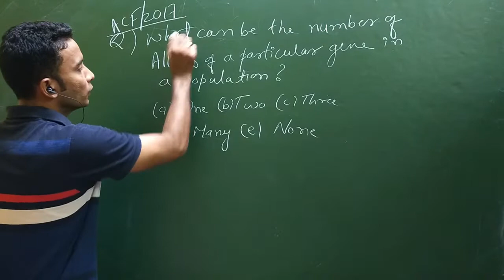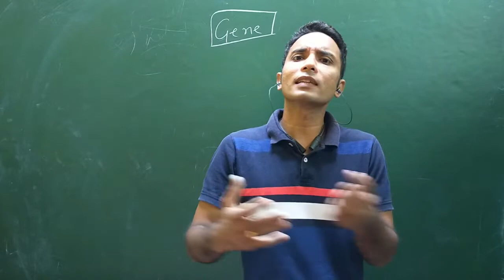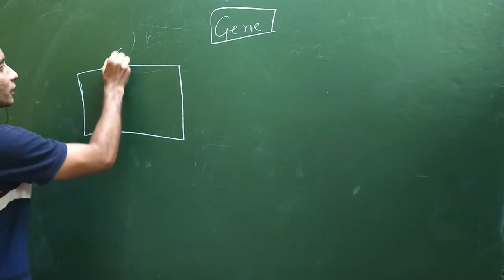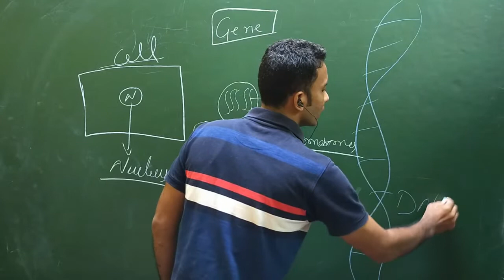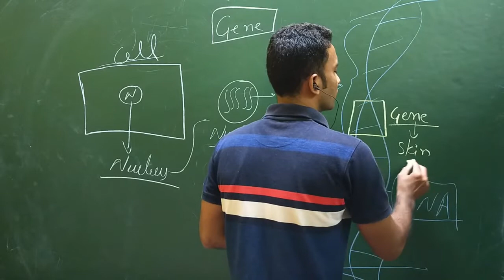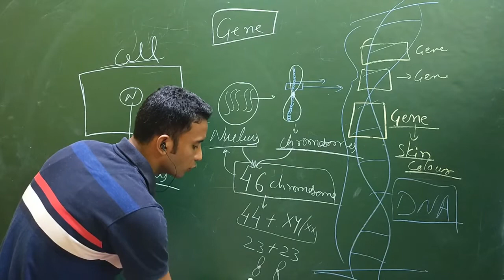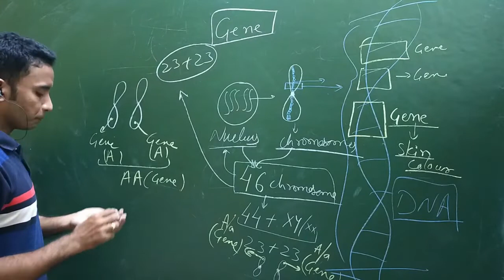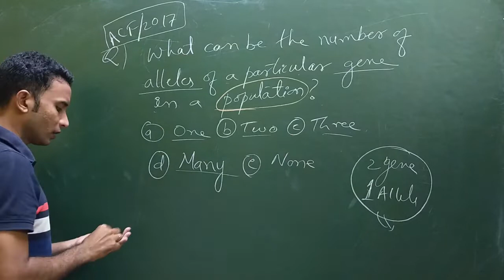ACF BIOLOGY|| CG ACF || CGACF PAPER 2 || Dr Raj lalwani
CG Acf biology -
Theory with detail description starting the topic from zero level to top level so you can achieve maximum marks..
Here we also explain previous year ACF biology QUESTION with theory ..